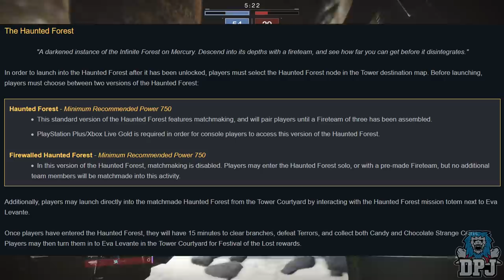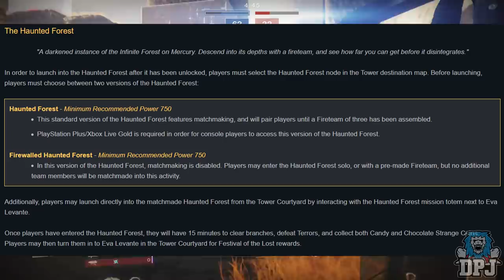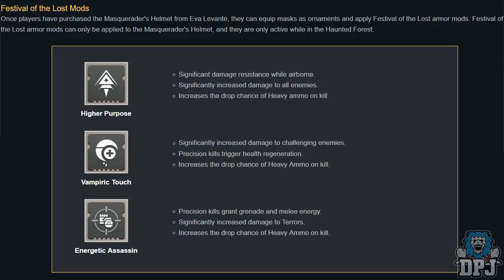Destiny 2: EPIC NEW HALLOWEEN LOOT - All You Need To Know About Festival Of The Lost 2019